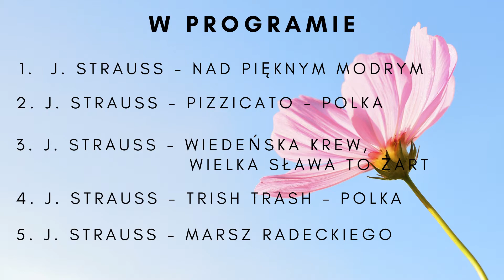Liaitańskie wieczory muzyczne - 2 - Walce straussowskie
W drugim spotkaniu Lialta Duo prezentuje najsłynniejsze walce straussowskie - kompozycje Johanna Straussa syna, a na zakończenie - utwór Johanna Straussa ojca.

ZróbMY laTO! W letnie piątki po zachodzie słońca Klub Mirage Ośrodka Kultury Kraków-Nowa Huta zaprasza na "Liaitańskie wieczory muzyczne" z Liaita Duo na skrzypce i akordeon. Duet Karolina i Mariusz Kruczała od 5 czerwca do 17 lipca o godzinie 19.00 zabiera słuchaczy w podróż do różnych zakątków świata. W programie koncertów między innymi muzyka z Bałkanów, Argentyny, Izraela i międzywojennej Polski.